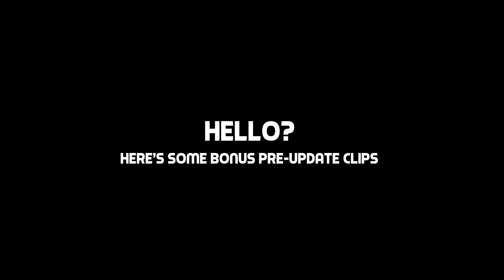TF2: Jungle Update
About that Pyro and that Spy.

VERY TOPICAL!!!